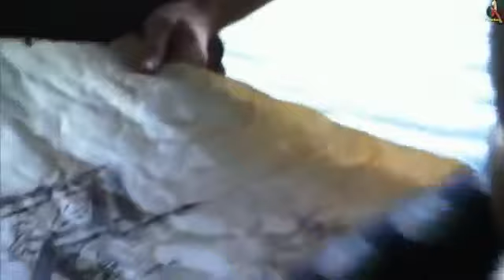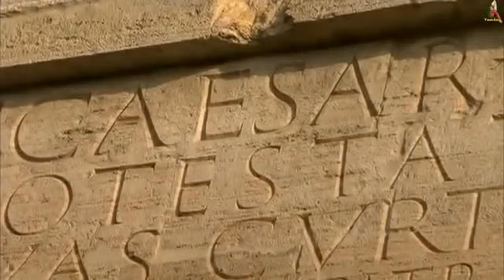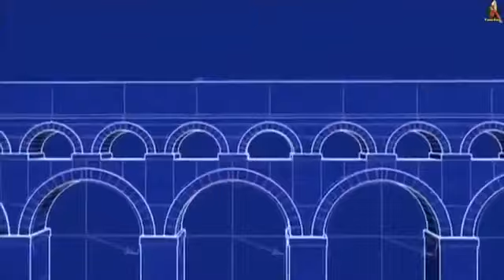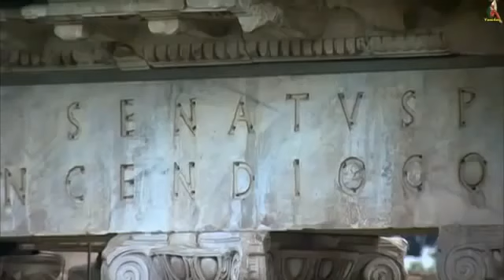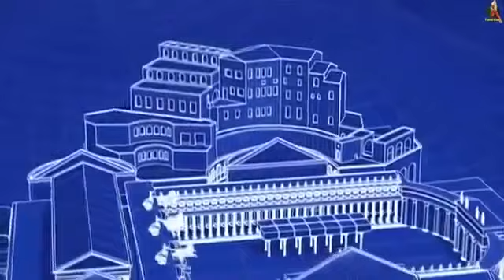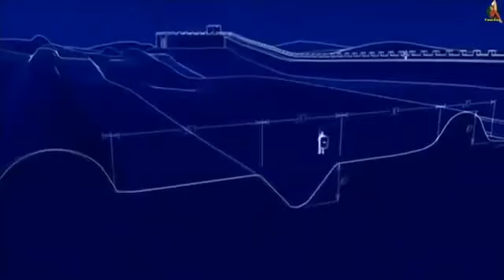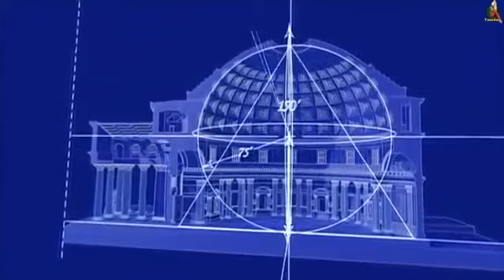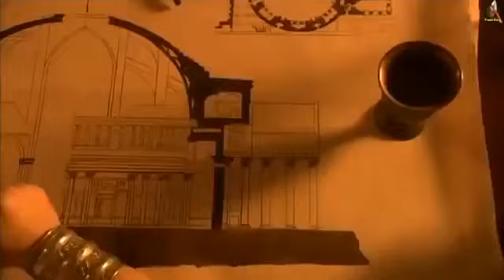Rome: Engineering an Empire (subtitled)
One of the most powerful civilizations in history, the Roman Empire roled the world for more than five centuries. Although renowned for its military prowess, Rome s real power stemmed from its unprecedented mastery of urban planning and engineering.

Hosted by Peter Weller, ROME: ENGINEERING AN EMPIRE chronicles Rome s spectacular structural history from the rise of Julius Caesar in 55 BC to the Empire s eventual collapse in c. 537 AD. Each of Rome s legendary rulers left their mark on the city--some stately, some sordid--and their collective ambition caused a surge of innovation and ingenuity that led to Rome s glorious ascendance. Examine the planning and construction of the city s greatest masterpieces, including the awe-inspiring Colosseum and its mysterious subterranean aqueducts, and piece together Rome s magnificent past through its architectural triumphs.

Abundant in exclusive location footage and cutting-edge CGI graphics, the multiple Emmy Award-winning ROME: ENGINEERING AN EMPIRE breathes new life into the incredible history and majesty of the epic Roman Empire.